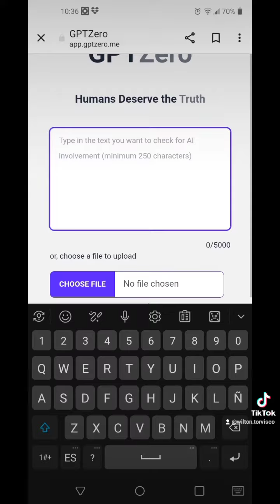Detectores de ChatGPT